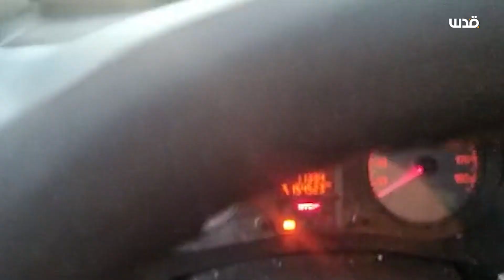الاحتلال يعتقل 3 شبان بعد اقتحام مخيم الأمعري في مدينة البيرة